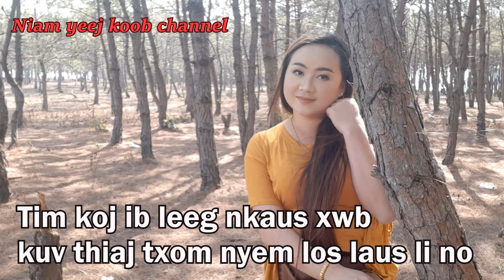tim koj ib leeg xwb kuv thiaj txom nyem los laus li no 5/9/2021